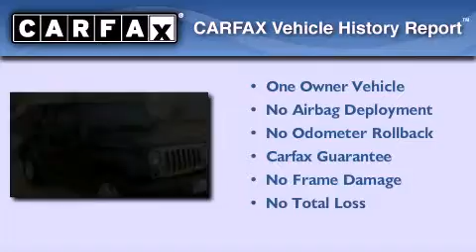2008 Jeep Wrangler Denton TX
We've been honored to serve the Frisco TX area , we promise that your experience at our dealership will exceed your expectations !

 Year : 2008
 Make : Jeep
 Model : Wrangler
 Engine : 24R UNLIMITED RUBICON CUSTOMER PREFERRED ORDER SELECTION PKG
 Trans . : Automatic
 Exterior : Other
 Miles : 35,837
 Interior : Other

 The Land Rover Way
 Sales Guides

 Sales people at Land Rover Austin , Land Rover Dallas and Land Rover Frisco are much more than that , which is why they are referred to as Sales Guides . Genuinely pleased to assist , these Land Rover enthusiasts employ an educated , knowledgeable , no-pressure approach to describing vehicle features and capabilities .
 Land Rover Centres in Austin , Dallas and Frisco

 The Land Rover Austin , Land Rover Dallas and Land Rover Frisco setting is unique in the realm of retail automotive experiences , with an ambiance reflecting warmth , adventure and world exploration .

 You'll also discern a relaxed , respectful sales process , where one friendly and knowledgeable sales representative attends to you the entire length of your visit . We call it The Land Rover Way .

 People enjoy the Land Rover Austin , Land Rover Dallas and Land Rover Frisco experience so much , they visit an average of three times , usually with friends and family , prior to purchasing . And even after , as Owners , they feel equally welcome .
 Rock Course Test-Drive Tracks

 Land Rover's Rock Course Test-Drive Tracks are designed to put a vehicle through its paces and showcase the construction , performance and features of each Land Rover . A Sales Guide will take you through the track and explain each feature and benefit during your test drive .

 2008 Jeep Wrangler Frisco TX